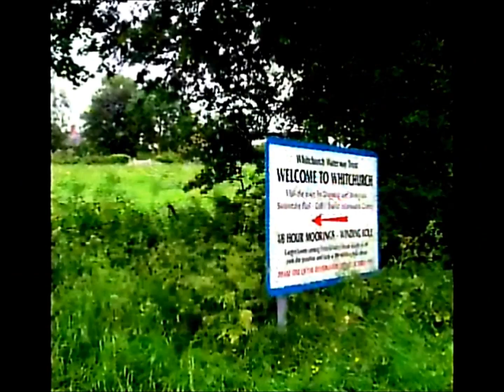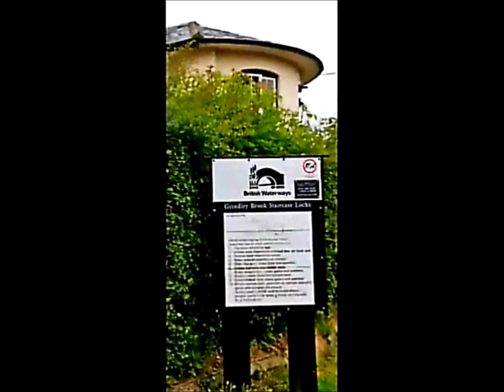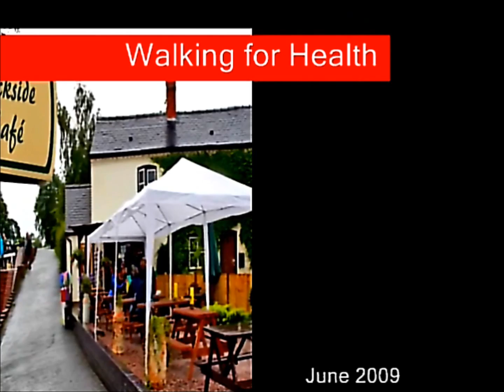Whitchurch, Shropshire Walking for Health Group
The Whitchurch "Walking for Health" group brave the inclement summer weather to walk the canal.